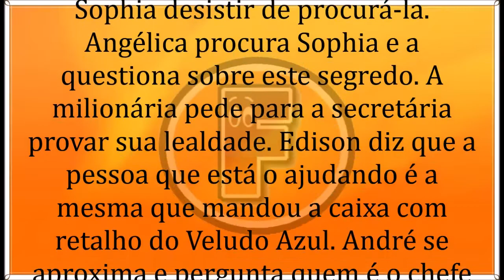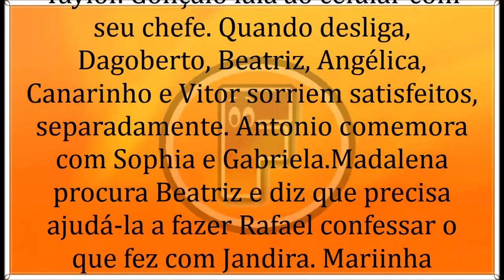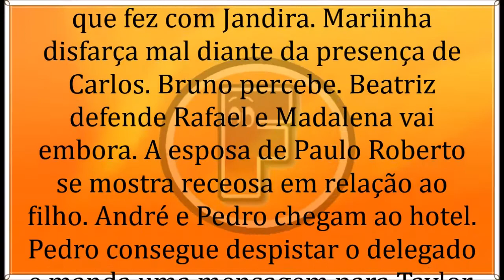🔶 Topissima 25/07/19 | Capítulo 48 | 25 de Julho | Quinta-Feira | Resumo